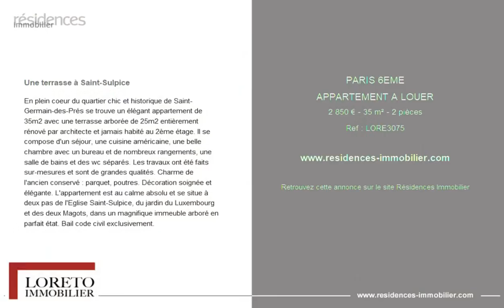PARIS 6ÈME - APPARTEMENT A LOUER - 2 850 € - 35 m² - 2 pièce(s)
Référence : LORE3075

Une terrasse à Saint-Sulpice

En plein coeur du quartier chic et historique de Saint-Germain-des-Prés se trouve un élégant appartement de 35m2 avec une terrasse arborée de 25m2 entièrement rénové par architecte et jamais habité au 2ème étage. Il se compose d'un séjour, une cuisine américaine, une belle chambre avec un bureau et de nombreux rangements, une salle de bains et des wc séparés. Les travaux ont été faits sur-mesures et sont de grandes qualités. Charme de l'ancien conservé : parquet, poutres. Décoration soignée et élégante. L'appartement est au calme absolu et se situe à deux pas de l'Eglise Saint-Sulpice, du jardin du Luxembourg et des deux Magots, dans un magnifique immeuble arboré en parfait état. Bail code civil exclusivement.

|2798352|